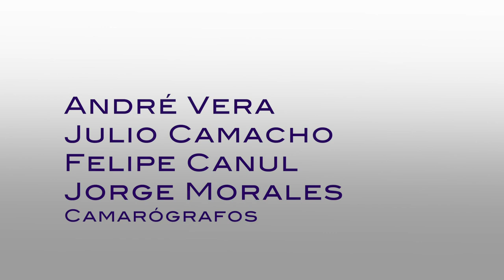Causa y Efecto - El aumento al precio del combustible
Causa y Efecto PGM 12 Episodio 03
Tema: El aumento al precio del combustible
Sinopsis: El aumento en el precio del combustible y las repercusiones que tiene en todo el ámbito de la economía familiar; las supuestas promesas de bajar su precio y los asuntos político electorales, son algunos de los temas que se abordan en esta emisión de Causa y Efecto.